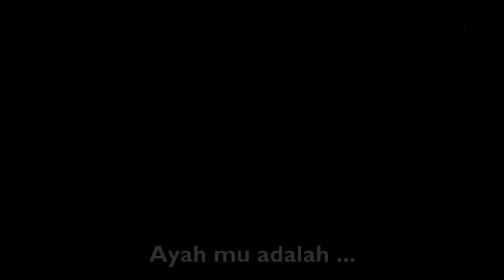ONE PIECE Trailer - Marine Ford Arc "Ace"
My first trailer ever made. I will make other one In Shaa Allah :D
Thumbs up if you like it (Y)
Indonesian Sub